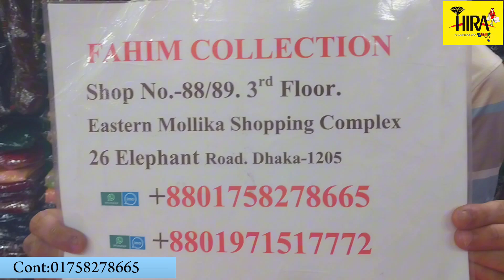৬থেকে ১২বছরের মেয়েদের জন্য গুজরাটি সারারা পাচ্ছেন আকর্ষণীয় মুল্য ছাড়ে 💥❤️‍🔥